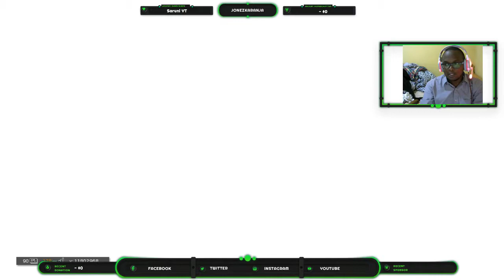Casual matchmaking mondays R6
hey guys welcome to my live stream.
follow me social media pages like IG/FB/TWITTER jonezkaranja//
for twitch and discord servers shall drop the link to join in//
i might soon migrate to twitch platform but as for youtube is going to be mt main//
Hey guys welcome to my daily live stream brought you by: me

live stream from Mondays to Thursdays 1700hrs-1000hrs,
Fridays 1700hrs-0400hrs,
saturdays 1000hrs-1700hrs,/0001hrs-0600hrs
sundays 1000hrs-1700hrs
all local time EAST AFRICA(KENYA TIME)

MOUSE: Gaming Wired MACRO Mouse G1
HEADPHONES: Each G4000 Gaming Headset
MONITOR: SAMSUNG 40 INCH TV SCREEN
KEYBOARD: RED DRAGON KUMARA MECHANICAL KEYBOARD
CAMERA: LOGITECH C270
GPU: MSI GeForce GTX 1050 2G
CPU: Intel(R) Core(TM) i5-6600K CPU @ 3.50GHz OC 4.4GHZ
CPU COOLER: CORSAIR H60
SSD: KINGSTON 248GB
HDD: TRANSCEND 1TB
Memory: CRUCIAL SPORT BALLISTIX DDR4 8 GB RAM (7.94 GB RAM usable)
PSU: EVGA 500W BRONZE CERTIFIED
MOTHERBOARD: ASUS Z270 TUF MARK 2
CASING: NZXT S340 ELITE
Current resolution: 1920 x 1080, 60Hz
Operating system: Microsoft Windows 10 Pro